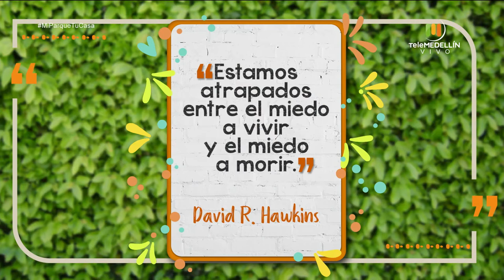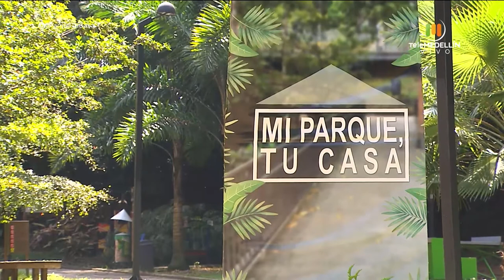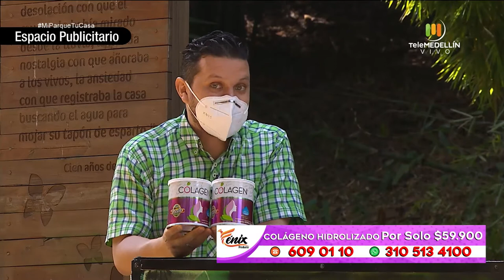OJO SECO, ¿Cómo prevenirlo? [Mi parque, tu casa] Telemedellín